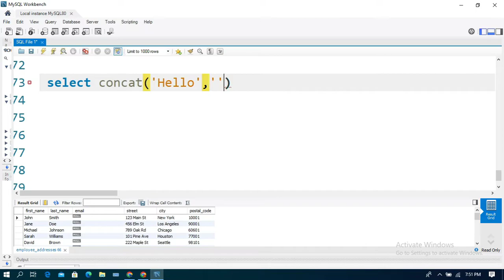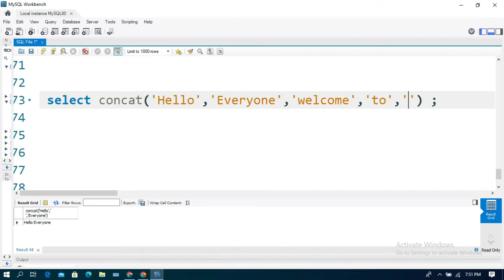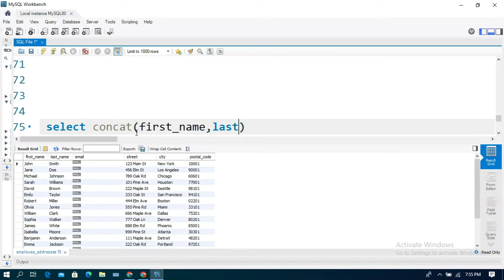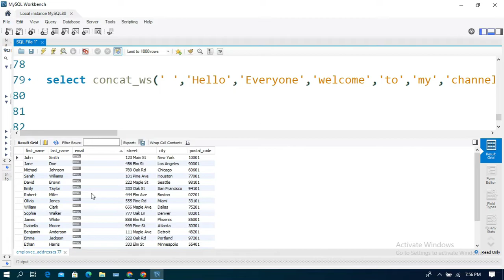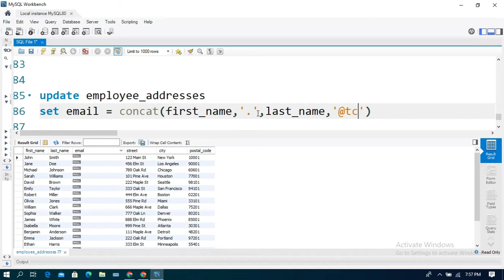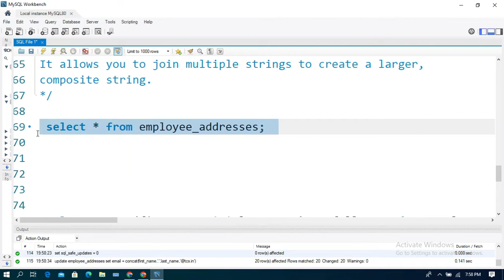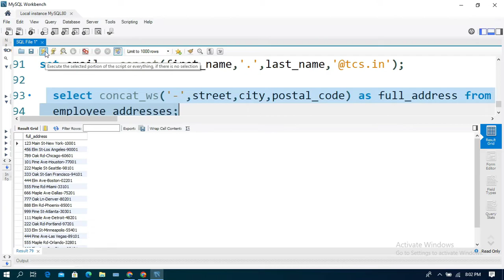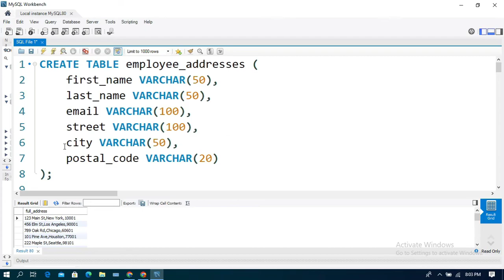MySQL in Telugu - concat() and concat_ws() in SQl with examples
Hello everyone,
In this tutorial, we'll learn to use the CONCAT() ans CONCAT_WS() Functions to combine strings and display them together.
CREATE TABLE employee_addresses (
    first_name VARCHAR(50),
    last_name VARCHAR(50),
    email VARCHAR(100),
    street VARCHAR(100),
    city VARCHAR(50),
    postal_code VARCHAR(20)

INSERT INTO employee_addresses (first_name, last_name, email, street, city, postal_code)
VALUES
    ('John', 'Smith', NULL, '123 Main St', 'New York', '10001'),
    ('Jane', 'Doe', NULL, '456 Elm St', 'Los Angeles', '90001'),
    ('Michael', 'Johnson', NULL, '789 Oak Rd', 'Chicago', '60601'),
    ('Sarah', 'Williams', NULL, '101 Pine Ave', 'Houston', '77001'),
    ('David', 'Brown', NULL, '222 Maple St', 'Seattle', '98101'),
    ('Emily', 'Taylor', NULL, '333 Oak St', 'San Francisco', '94101'),
    ('Robert', 'Miller', NULL, '444 Elm Ave', 'Boston', '02201'),
    ('Olivia', 'Jones', NULL, '555 Pine Rd', 'Miami', '33101'),
    ('William', 'Clark', NULL, '666 Maple Ave', 'Dallas', '75201'),
    ('Sophia', 'Walker', NULL, '777 Oak Ln', 'Denver', '80201'),
    ('James', 'White', NULL, '888 Elm Rd', 'Phoenix', '85001'),
    ('Isabella', 'Moore', NULL, '999 Pine St', 'Atlanta', '30301'),
    ('Benjamin', 'Anderson', NULL, '111 Maple Ave', 'Detroit', '48201'),
    ('Emma', 'Jackson', NULL, '222 Oak Rd', 'Portland', '97201'),
    ('Ethan', 'Harris', NULL, '333 Elm St', 'Minneapolis', '55401'),
    ('Ava', 'Martin', NULL, '444 Pine Ave', 'Las Vegas', '89101'),
    ('Liam', 'Thompson', NULL, '555 Maple Rd', 'Orlando', '32801'),
    ('Mia', 'Hall', NULL, '666 Elm Ave', 'San Diego', '92101'),
    ('Noah', 'Young', NULL, '777 Oak Ln', 'Seattle', '98101'),
    ('Amelia', 'Lee', NULL, '888 Pine Rd', 'Chicago', '60601');